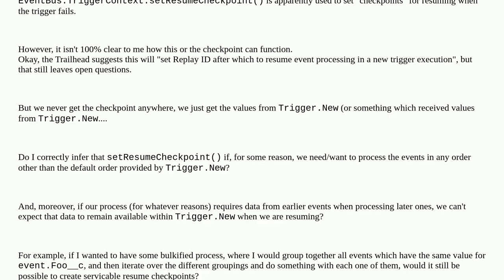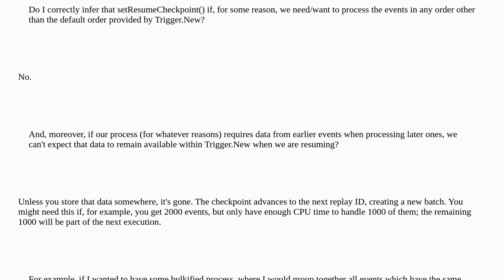Salesforce: How does EventBus.TriggerContextsetResumeCheckpoint() work?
How does EventBus.TriggerContextsetResumeCheckpoint() work?

A special thanks goes out to the awesome community

  bulkification platform-event triggercontext checkpoint trigger